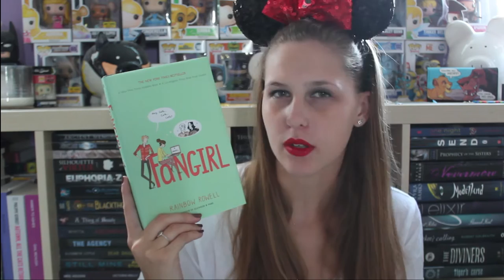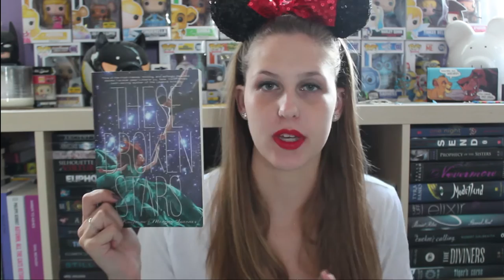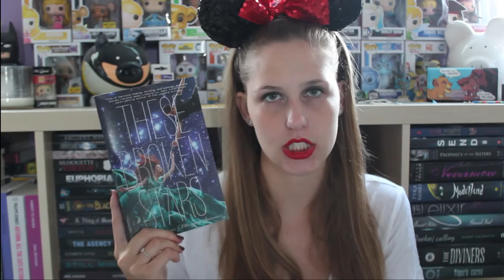Trick or Treat Book Tag